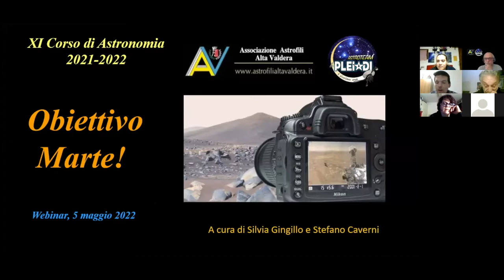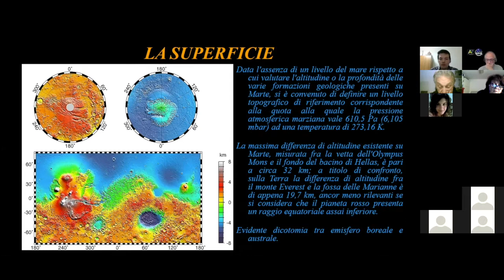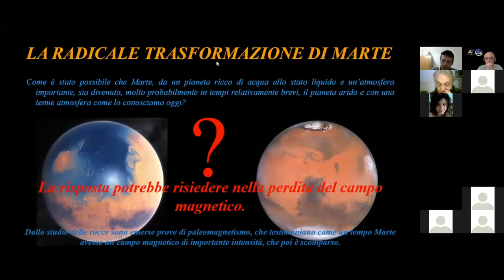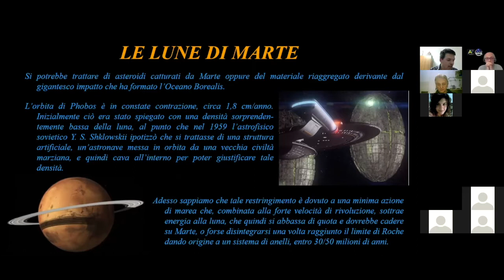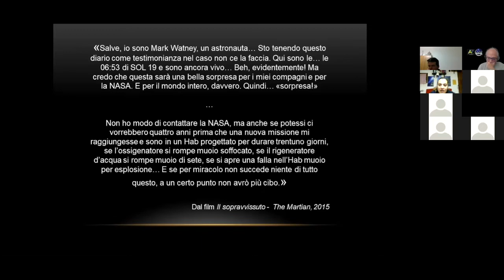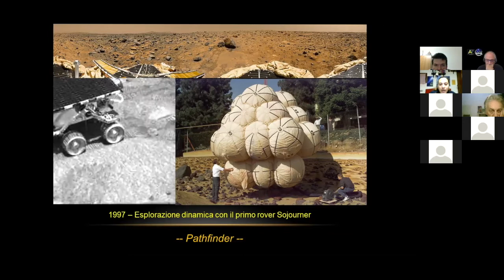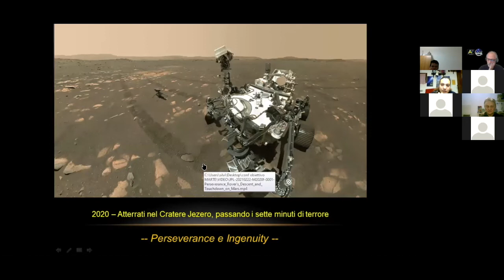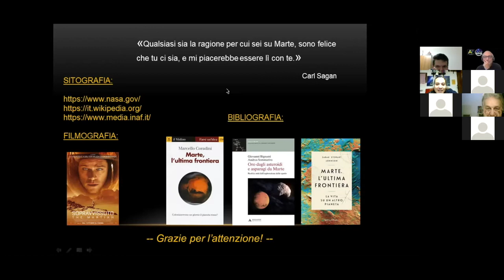Obiettivo Marte!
Corso di Astronomia 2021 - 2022: sesta lezione del 5 maggio 2022, a cura di Silvia Gingillo e Stefano Caverni.

Marte è da sempre al centro dell'immaginario collettivo. Prima come l'unico "puntino errante" del cielo notturno a tingersi di rosso fuoco, poi come l'unico pianeta solcato da canali creati da una civiltà aliena simile alla nostra, infine come gemello della Terra, luogo di una possibile futura colonia umana. Che cosa ci attira verso Marte? E che cosa ci nasconde veramente questo pianeta, così deserto e arido all'apparenza?
Andiamo a conoscere insieme il quarto pianeta del sistema solare: vedremo cosa già conosciamo di lui e le ultime scoperte fatte. Ripercorreremo insieme le tappe dell'esplorazione di Marte e vedremo quali problemi e soluzioni sono allo studio per una futura missione umana sul pianeta rosso.